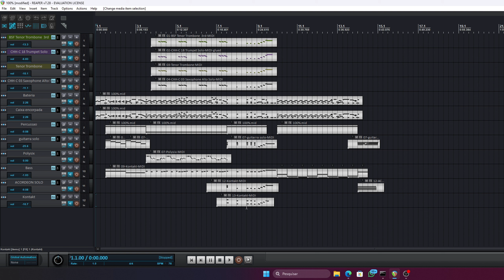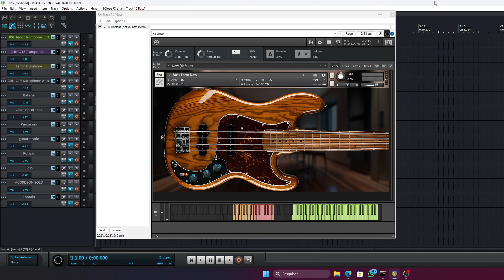Bass Forro Daw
💲💲Valor 30💲💲

📞💸💲*Contato para compra*💳💵💲